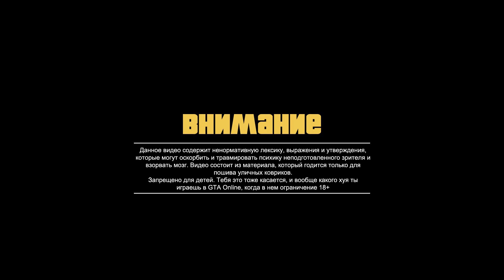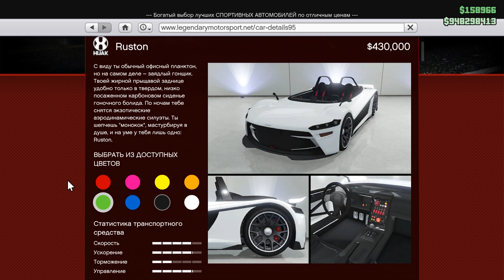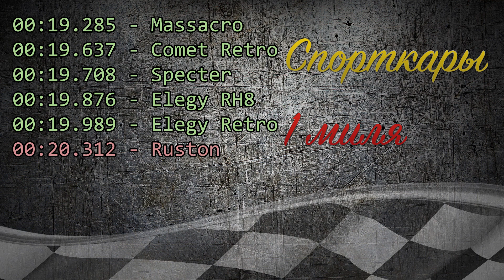GTA Online: Hijak Ruston (Обзор и тесты)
Новинки в GTA Online: Hijak Ruston в каталоге Legendary Motorsport, а также особый транспорт в редакторе каскадерских гонок